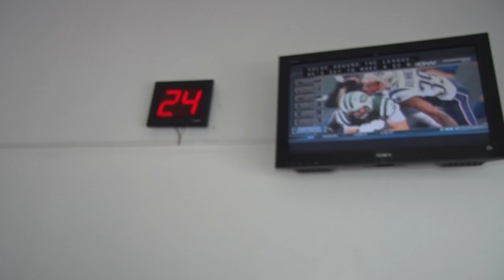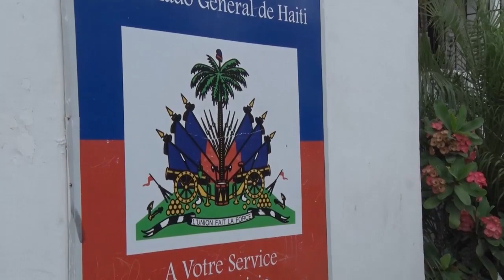Passeport problèmes - Tele Image visite le consulat d'Haiti a Santiago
Passeport problems - Tele Image visite le consulat d'Haiti a Santiago, Republique Dominicaine